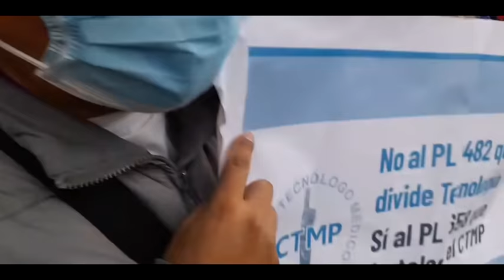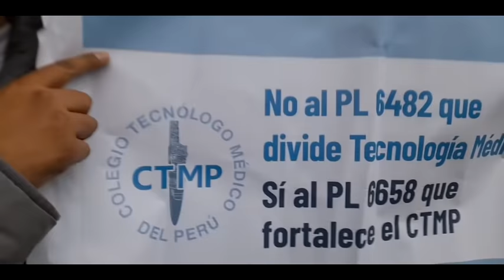Movilización Regional por el Centro de Lima, exigiendo la proclamación de Pedro Castillo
Movilización Regional por el Centro de Lima.  Exigiendo la proclamación de Pedro Castillo como  Presidente del Perú

gentita pasen por mi pagina de Facebook para estar comunicados